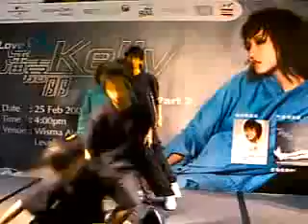Kelly Poon 潘嘉麗: 計時炸彈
計時炸彈
Kelly Poon @ Wisma Atria